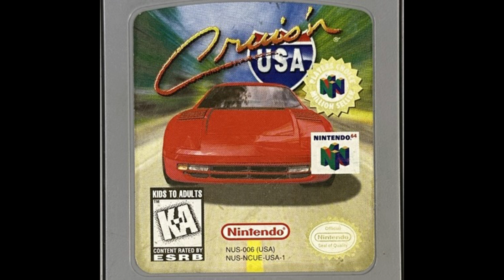Cruis'n USA (N64) OST - Won the Race + After the race + Credits